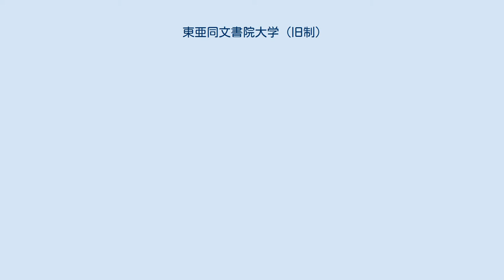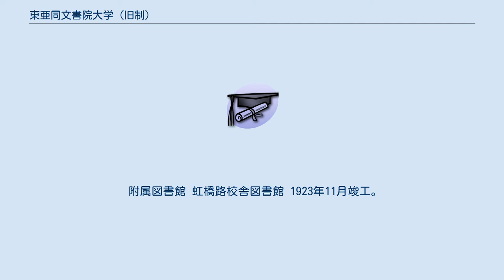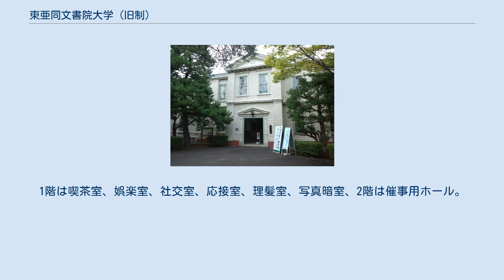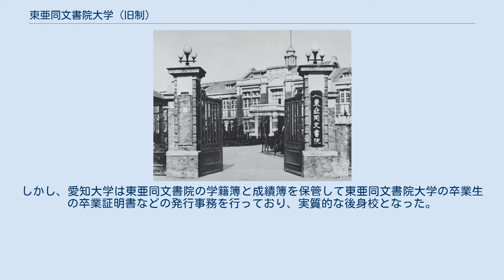東亜同文書院大学 (旧制)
東亜同文書院大学（とうあどうぶんしょいんだいがく、英語: The Tung Wen College）は、中華民国上海市に本部を置いていた日本の私立大学である。
1939年に設置され、1945年に廃止された。
大学の略称は東亜同文書院。
 1899年（明治32年）、日本の東亜同文会によって中国（清朝）南京に南京同文書院が設立されていた。
この南京同文書院の閉鎖に伴い上海へ移設されて、東亜同文書院大学の前身となる高等教育機関東亜同文書院が設置された。
こうした設立経緯などの都合から、東亜同文書院を上海同文書院と通称することがある。
 東亜同文書院の中心は商務科であったが、その他に政治科、農工科、中国人を対象とした中華学生部も一時設置されていた。
1921年（大正10年）に専門学校に昇格し、1939年（昭和14年）12月には大学に昇格した。
1943年（昭和18年）には専門部が付設された。
1945年（昭和20年）9月、日本の敗戦に伴い学校施設を中国に接収され、同年閉学した。
 初代院長の根津一は東亜同文書院の創立にあたって「興学要旨」と「立教綱領」を定めた。
興学要旨に「中外の實學を講じ、中日の英才を教え、一つは以って中国富強の本を立て、一つは以って中日揖協の根を固む。期するところは中国を保全し、東亜久安の策を定め、宇内永和の計をたつるにあり」とし、立教綱領に「徳教を経となし、聖賢経伝により之を施す。智育を緯とし、中国学生には日本の言語、文章と泰西百科実用の学を、日本学生には、中英の言語文章、及び中外の制度律令、商工務の要をさずく。期するところは各自通達強立、国家有用の士、当世必需の才を為すに有り」としたことは、陽明学的な実用主義的立場が重視されていたことを示す。
東亜同文書院では儒教の経学を道徳教育の基礎にすえるとともに、簿記などの実用的な学問を重視した。
 学生の大半は各府県が学費を負担する府県費生であったが、外務省や南満州鉄道、商社からの委託生ほか、私費生も一部受け入れていた。
 設立前史 岸田吟香の援助を受け漢口で活動していた荒尾精は、1890年（明治23年）に中国貿易実務者を養成するための日清貿易研究所を上海に設立した。
 しかし同所は1894年（明治27年）の日清戦争勃発のため閉鎖を余儀なくされ、荒尾は1896年（明治29年）に台湾訪問中に急病死した。
 1898年（明治31年）に結成された東亜同文会は、1899年（明治32年）11月、南京に南京同文書院を設立、城内王府園に分院を置いた。
荒尾の同志であった根津一を院長として、医学士の佐々木四方志を幹事に据えて、日本人・イギリス人・中国人など各国の講師を招聘、法律や経済、文学などの分野と英語・日本語・中国語などの語学の授業を行っていた。
 しかし、義和団の乱によって、近隣のキリスト教会など周辺地域の治安状況が悪化すると、存続不能に陥ったことから分院を閉鎖して、職員や学生とともに上海へ移転することになった。
1901年（明治34年）に上海で新たに根津を院長とする東亜同文書院が設立されると南京同文書院はこれに統合された。
 私塾時期 専門学校時期 東亜同文書院大学 私塾時期 学科 専門学校時期 学科 別科 大学時期 附属機関 支那研究部（東亜研究部） 1918年10月教職員が中国に関する諸問題を研究するために設置された。
1942年東亜研究部に改称。
 部内には中国語を専門とする華語研究会、中国に関する統計資料を扱う統計研究室が設けられた。
 主な刊行物 附属病院 1923年11月虹橋路校舎内に竣工。
コンクリート煉瓦2階建て、137坪。
1階に診察室、調剤室、外科室、顕微鏡室、歯科室、患者控え室、2階に病室、看護婦控え室があった。
1937年焼失。
 附属図書館 虹橋路校舎図書館 1923年11月竣工。
コンクリート煉瓦2階建て114坪。
1階は支那研究部、教授研究室、2階に閲覧室、事務室が置かれた。
別に3階建ての書庫があり、蔵書は10万冊余り。
1937年焼失。
 海格路臨時校舎図書館 長崎仮校舎時に復興図書委員会を設置して復興資金を募り、満鉄図書館などの図書寄贈も受けて65,000冊を蔵した。
1945年、中国に接収された。
 物産館 物産館は1932年に中国の民俗資料を収集、展示し一般に公開するために虹...